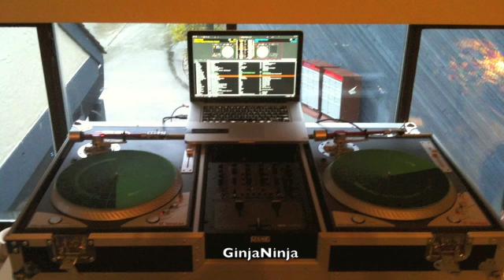a friend request